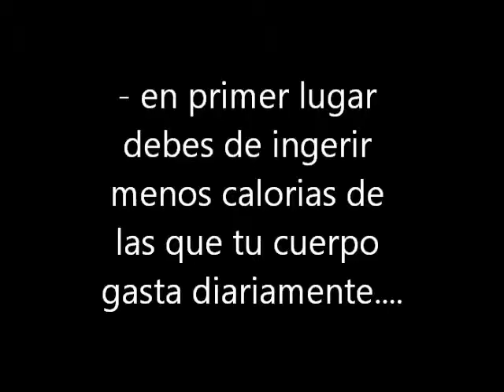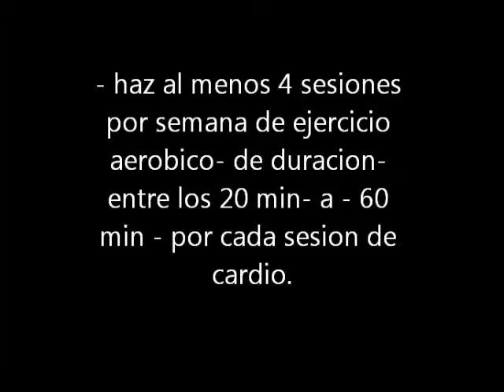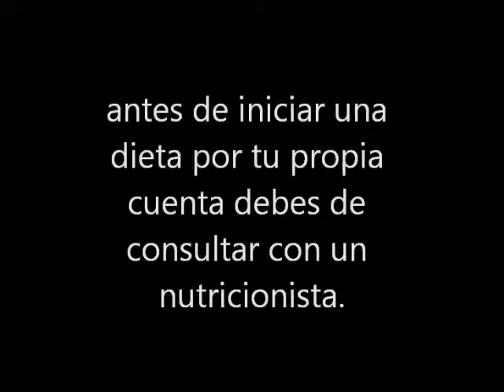Claves para definir el fisico - en fitness y musculacion | Por Rodrigo Bermejo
En este vídeo Rodrigo Bermejo, os muestra varios puntos claves que los deportistas del mundo de fitness y el culturismo suelen realizar para lograr el mayor grado de definición muscular posible.

Hay que tener en cuenta que lo que le sirve a una persona, no necesariamente lo tiene que servir a otra persona, en este vídeo simplemente expongo unas pautas básicas que suelen resultar efectivas a muchas personas para lograr definir el físico.

Cada persona es diferente y por lo tanto no es aconsejable seguir las pautas nutricionales de otras personas. Debes de consultar a un medico - o - a un nutricionista antes de iniciar una dieta por tu propia cuenta.

A continuación os dejo el enlace de mi blog de fitness y culturismo natural, en donde puedes encontrar mucha información y consejos sobre el mundo del fitness